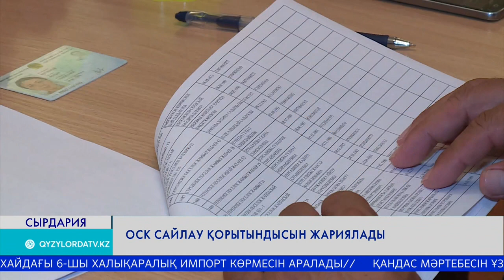ОСК САЙЛАУ ҚОРЫТЫНДЫСЫН ЖАРИЯЛАДЫ